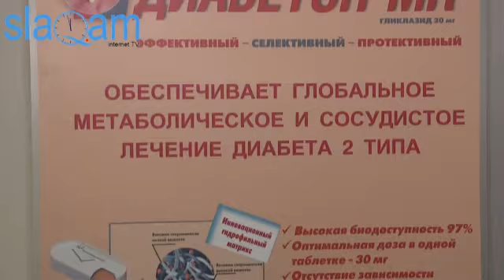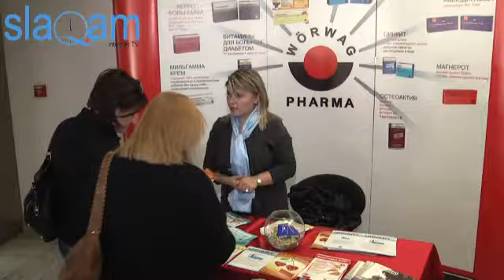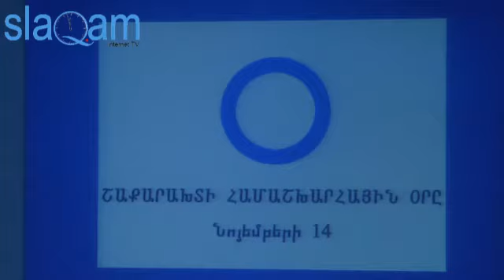slaq.am «Այսօր դիաբետի համաշխարհային օրն է»